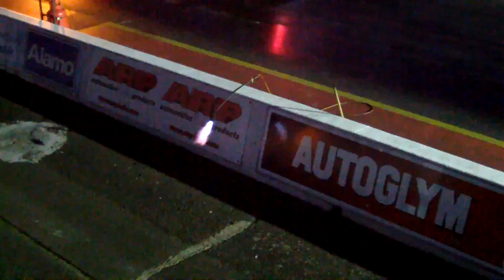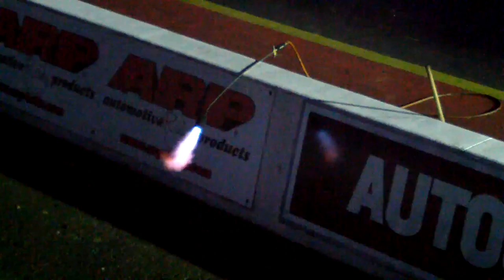Torch Thingy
@ Santa Pod Raceway 2015